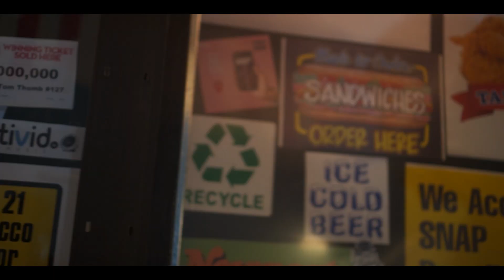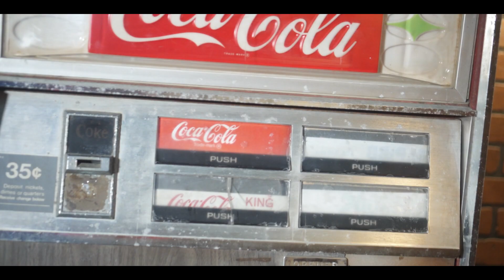Tommy Whispers PINO GREGIO (Watchu Callat), prod by SeanDon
Tommy Whispers and SeanDon are back at it with the second single of H.A.W.K. Prequel E.P., and is available for purchase on iTunes, Apple Music, and Tidal.